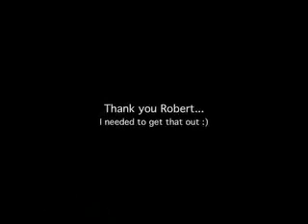Victim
This is a song i wrote about dysfunctional families :) with my amazing friend Robert Gillies.. also known on youtube as sideburnsbob.